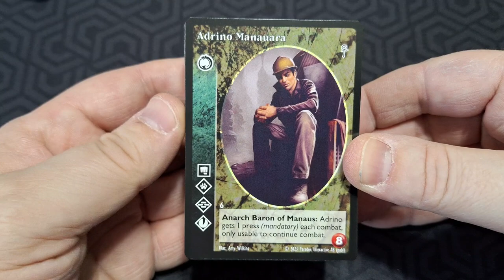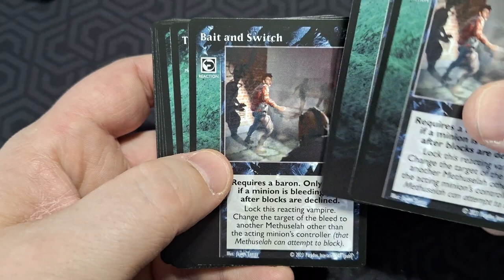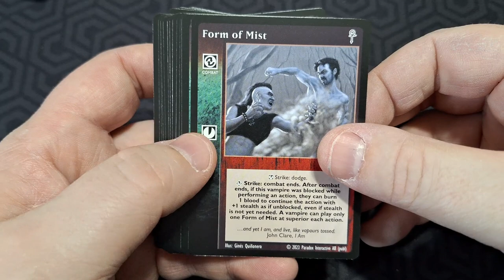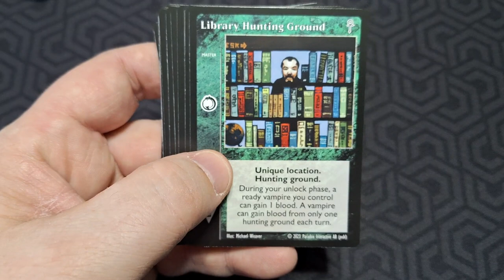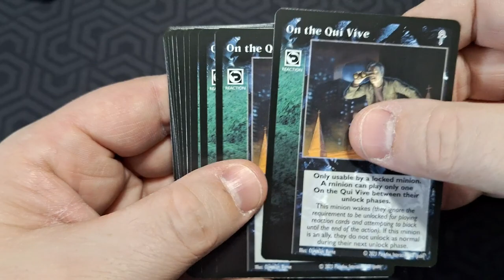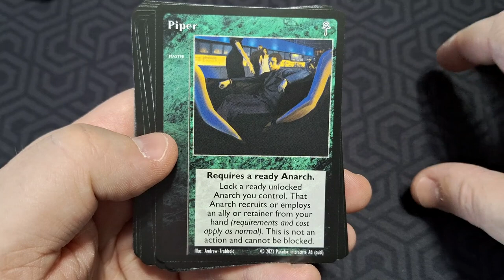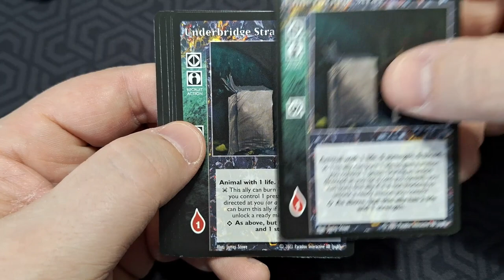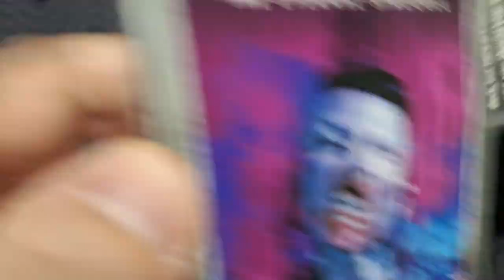Déballage commenté Deck préconstruit Tzimisce 5e édition.